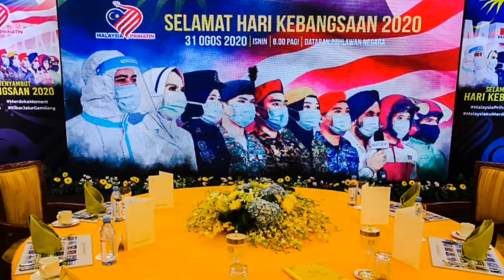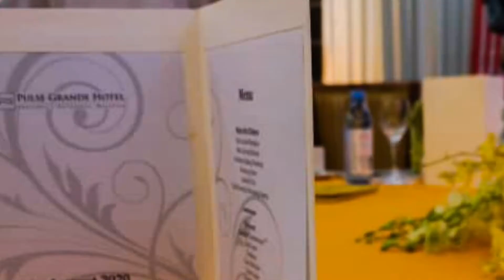Selamat Menyambut Hari Kemerdekaan 2020